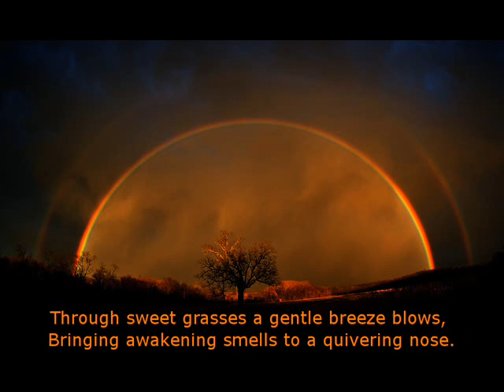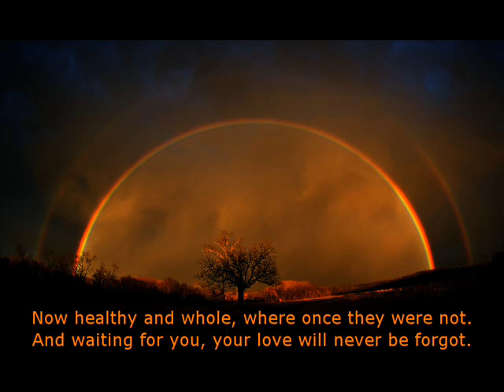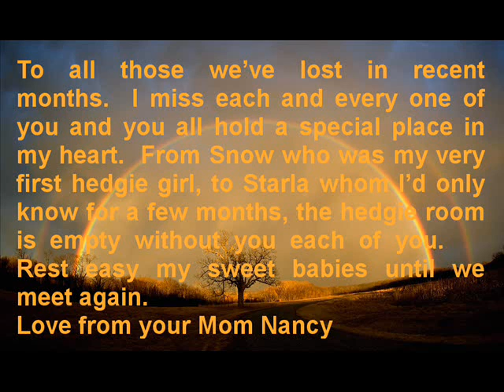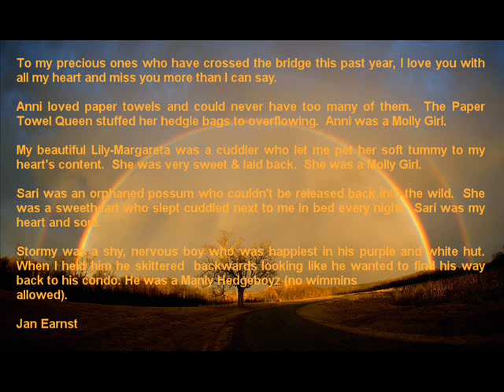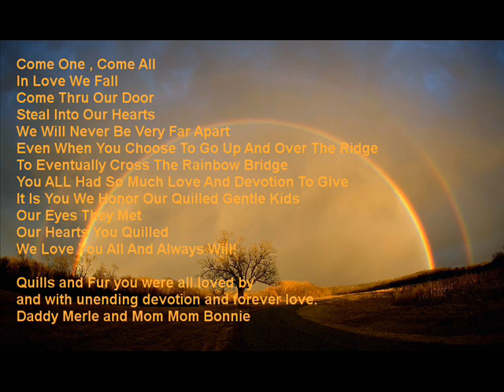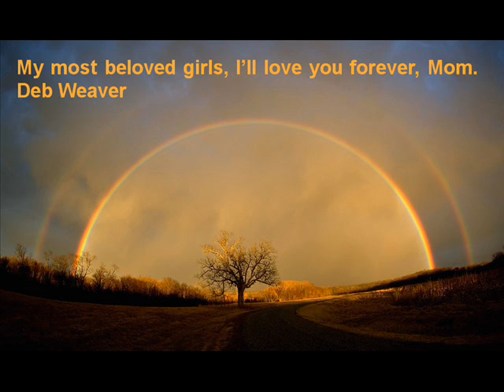Hedgies At Rainbow Bridge.wmv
This video was created for the Rainbow Bridge Ceremony at the Eastern States Hedgehog Show held in Schoharie, NY June 2009 in memory of these wonderful hedgehogs who have so blessed our lives.  The words were written by myself, the music used with the permission of The Tequila Mockingbirds.